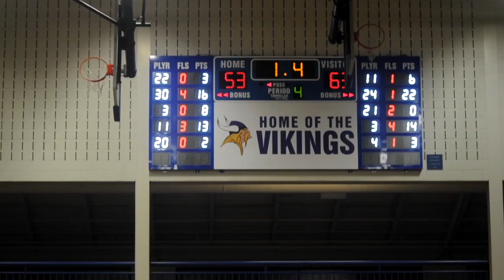Batavia Basketball vs Geneva 2019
Made By: Sam Thiem